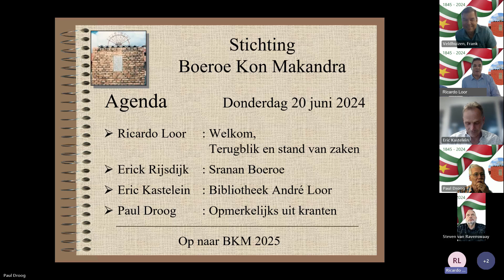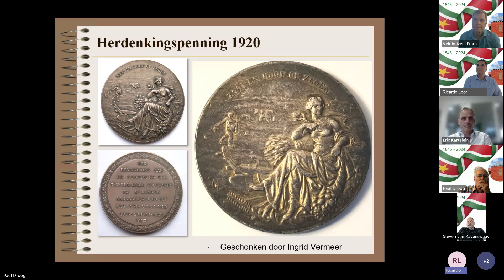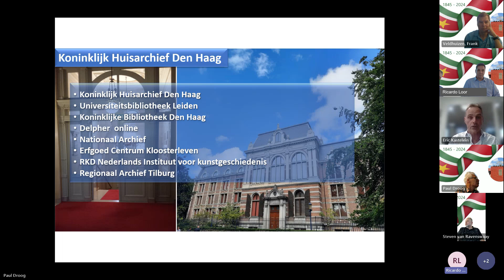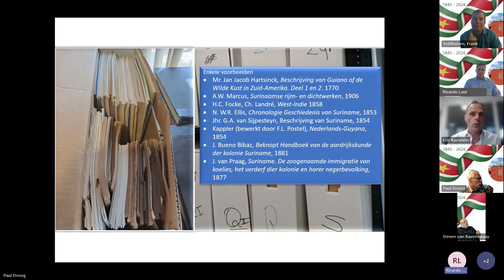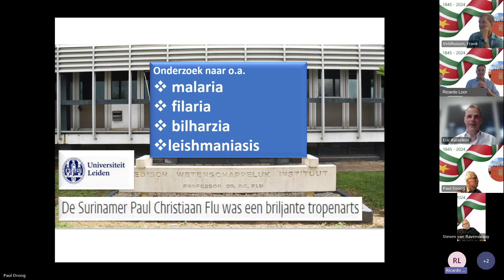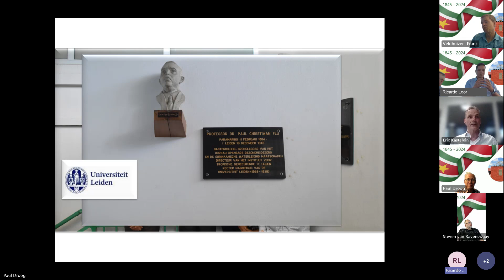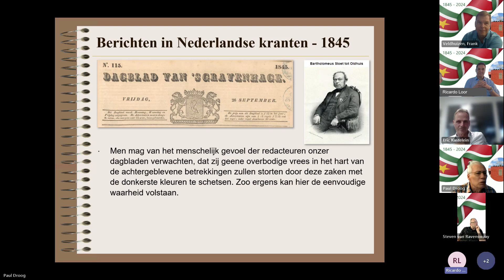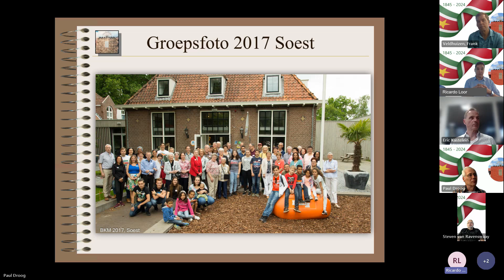BKM 20 juni 2024